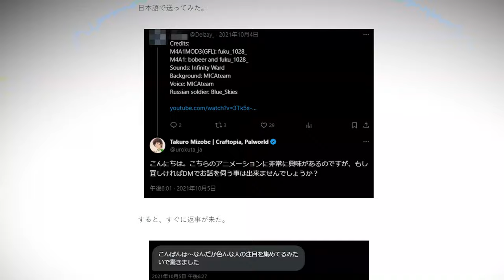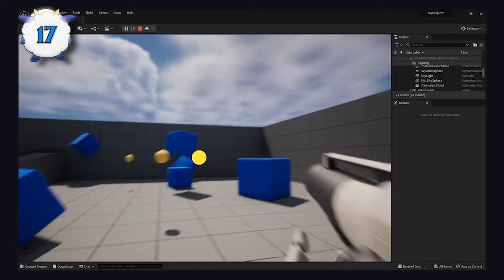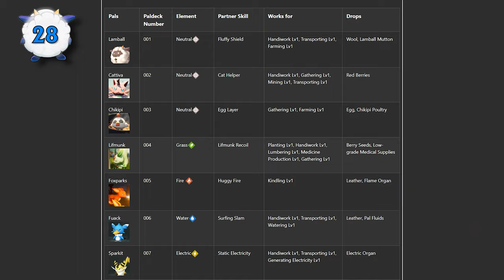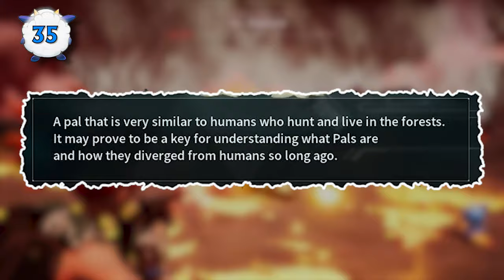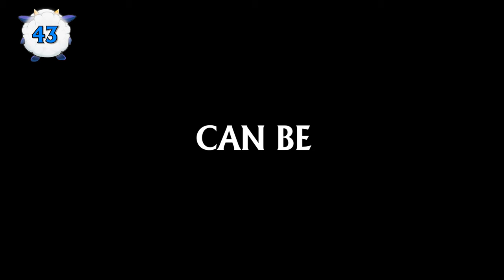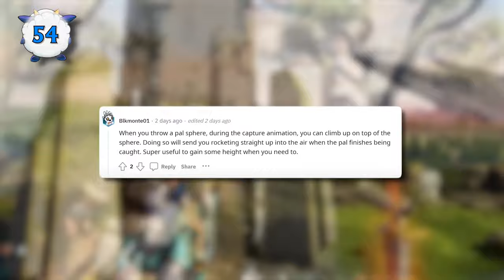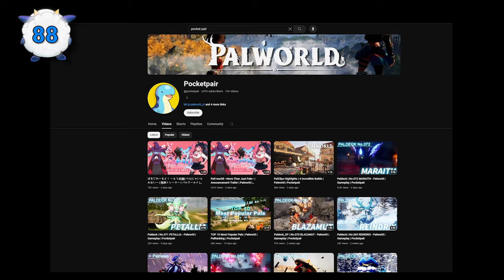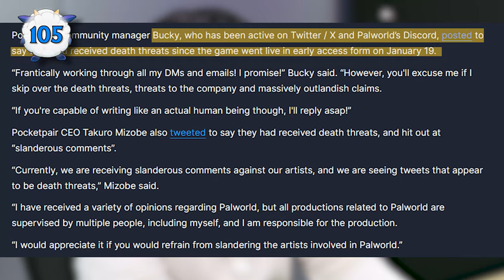107 Palworld Facts You Should Know | The Leaderboard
107 Palworld Facts You Should Know | The Leaderboard

Palworld came onto the scene, guns-blazing, with its take on the monster collecting genre. Dubbed “Pokemon, with Guns” how did this game become such a global phenomenon? From development, gameplay, easter eggs and some controversies surrounding the game, we have something for fans, new and old, in 107 Facts about Palworld. Let’s get started.

ChannelFrederator: @ChannelFrederator
Cinematica: @StanLeeUniverse

Producer: @EthanSchulteis (@TheAmagiYT)
Narrator: @Anibaxter
Writer: @Anibaxter
Editor: @Imubi5
Thumbnail: @Anibaxter